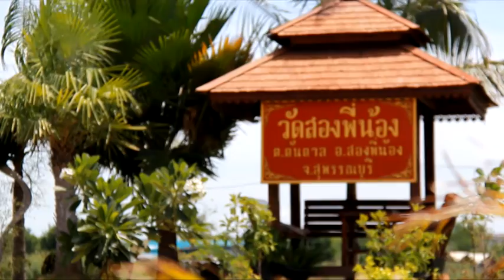DOUตามรอยมหาปูชนียาจารย์260858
รับสมัครนักศึกษาและผู้สนใจ

ร่วมกิจกรรมตามรอยเส้นทางมหาปูชนียาจารย์ รุ่นที่4
รับสมัครนักศึกษาและผู้สนใจร่วมกิจกรรมตามรอยเส้นทางมหาปูชนียาจารย์ รุ่นที่4 เดินทางวันที่ 26 เดือน กันยายน พ.ศ. 2558 นักศึกษาหรือผู้สนใจร่วมกิจกรรมกรุณาสำรองที่นั่งก่อนการเดินทาง สอบถามรายละเอียด โทร. 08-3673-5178, 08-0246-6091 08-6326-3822, Line ID : dou.us

กำหนดเดินทาง

          วันที่ 26 เดือน กันยายน พ.ศ. 2558

นักศึกษาหรือผู้สนใจร่วมกิจกรรมกรุณาสำรองที่นั่งก่อนการเดินทาง

สอบถามรายละเอียด โทร.   call center  :  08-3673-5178 (กัลฯสุรัตน์)

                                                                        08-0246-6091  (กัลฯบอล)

                                                                       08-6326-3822  (กัลฯเมร์)